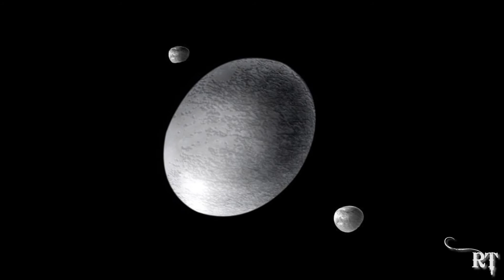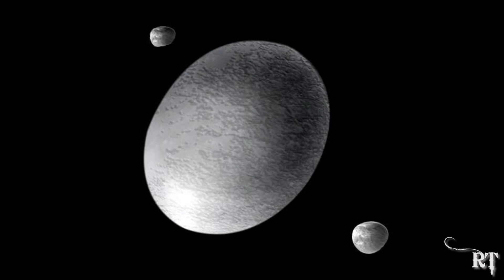Música Relajante 104 - El Sistema Solar, Las lunas de Haumea - Namaka y Hiʻiaka - Hawaiian moons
RelajaTilandya - La música que despertará tus sentidos...
La mejor música para relajarse, dormir, estudiar, meditar, stress, spa, ansiedad, insomnio...

El sistema solar - The solar system
Sonidos de las Lunas de Haumea - Sounds of the Moons of Haumea
Las lunas de Haumea - Namaka y Hiʻiaka - Lunas Hawaianas
The moons of Haumea - Namaka and Hiʻiaka - Hawaiian moons

CREDITOS:

Unfoldment, Revealment, Evolution, Exposition, Integration de Chris Zabriskie está sujeta a una licencia de Atribución 4.0 de Creative Commons.